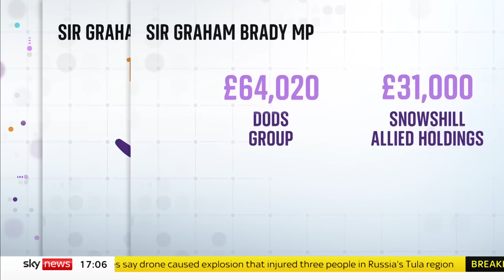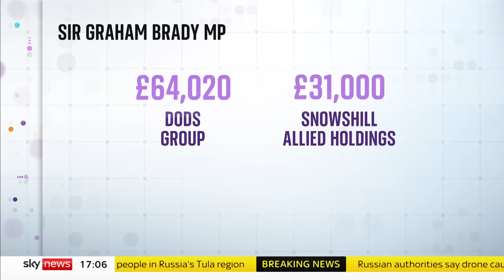Sting operation reveals MPs £10,000 per day wage demands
Matt Hancock and Kwasi Kwarteng told a fake overseas company looking for advisers that their daily rate for consultancy would be £10,000.